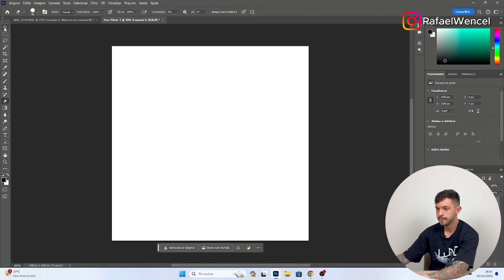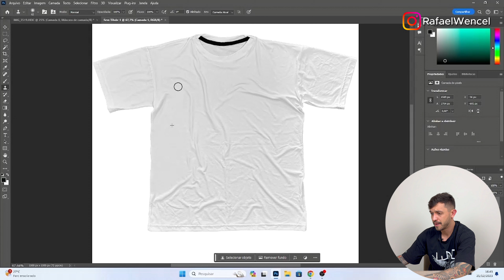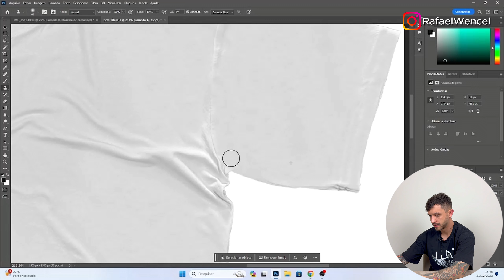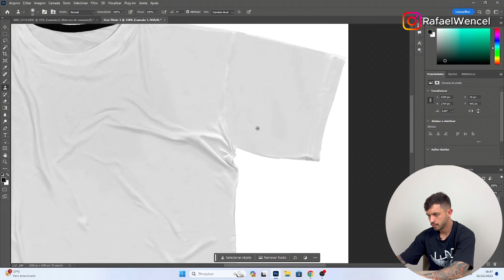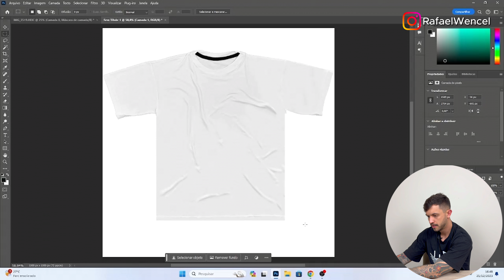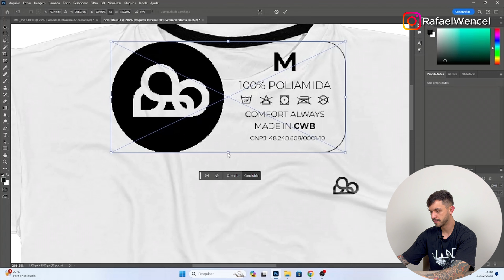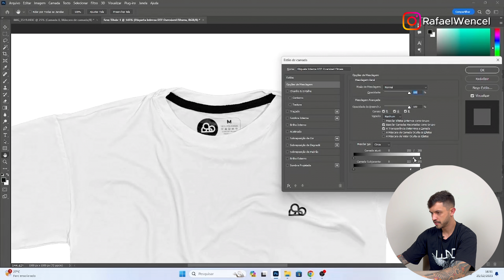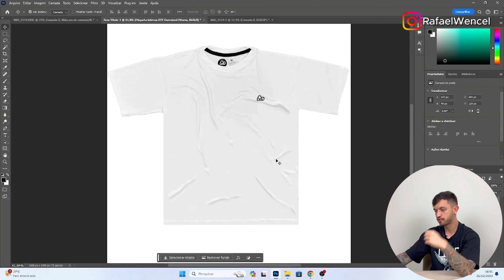COMO CRIAR MOCKUPS PRA SUA MARCA DE ROUPAS | Na Prática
Vou lançar uma nova peça na minha marca de roupas @wncstore e resolvi mostrar o processo de edição da mockup pra vocês.

Antes de mais nada, é importantíssimo que você tire uma foto com iluminação boa. Caso contrário, vai ser muito difícil você conseguir fazer uma edição rápida e boa.

Depois disso, eu usei o PhotoShop para fazer os ajustes finais.